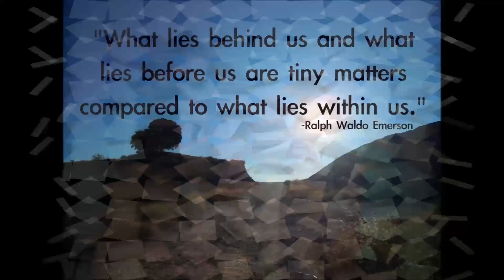The Flipside of Things ~ Michelle Renee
original song - piano, guitar, and vocals

You look so lost, alone and sad.
Where did your life go wrong, turn bad.
Did all your dreams disintegrate,
all of your love transform into hate?

I know sometimes it's hard to find a reason to smile,
but on these days I'll remind you that you're Heaven's child.
Don't you fret.  Let your spirit stretch out it's wings.
It's better on the flipside of things.

What caused this void, this hollow hole.
Did you misplace the peace you held in your soul?
Come with me.  I'll give you rest, and help you
remember your life is blessed.
Resilient as the morning tide,
I'll hold your hand and together we'll glide.
Take a deep breath.  Just close your eyes.
Feel the soft breeze as it blows through the skies.

What can I say that will make you believe
the brilliant depth of your power, like an endless sea.
Darlin' it's time now to set yourself free!

Don't be afraid of your inner light.
You are divine, unparalleled in God's sight.
This is His song.  This is my voice.
Come stand with me and our hearts can rejoice.